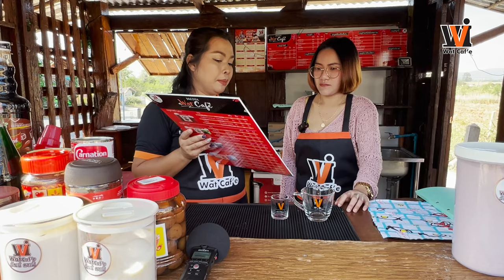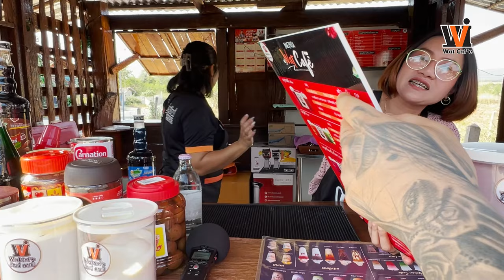Wat caf'e เปิดสาขาใหม่ 1967 บ้านโนนอุดม ต.หนองสาหร่าย อ.ปากช่อง จ.นครราชสีมา